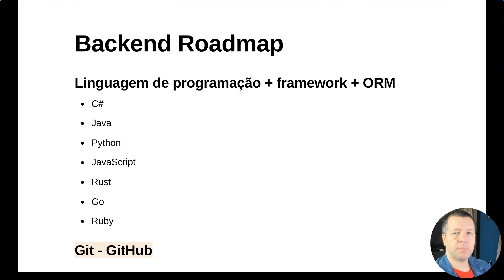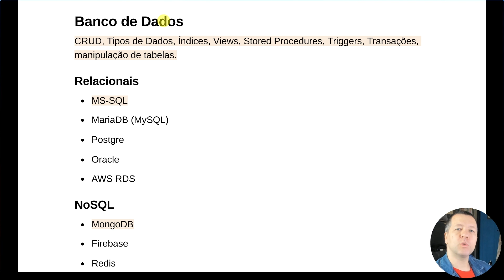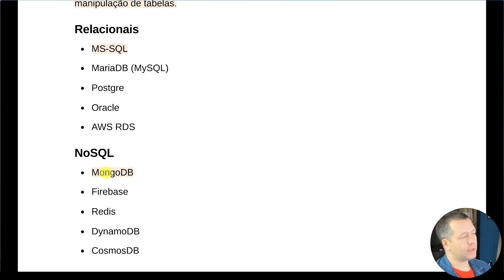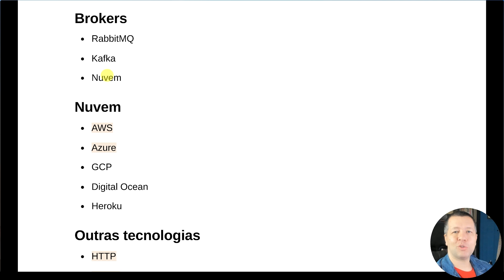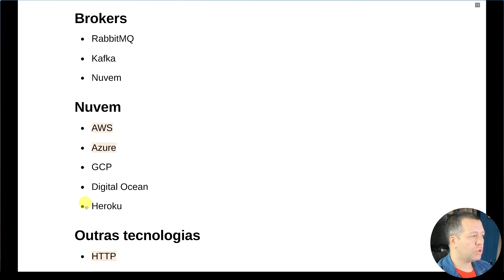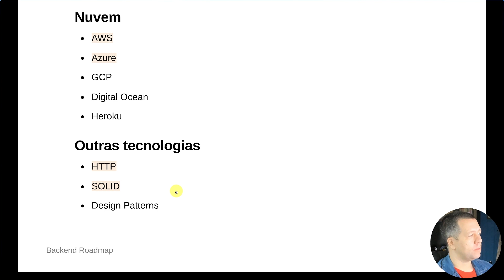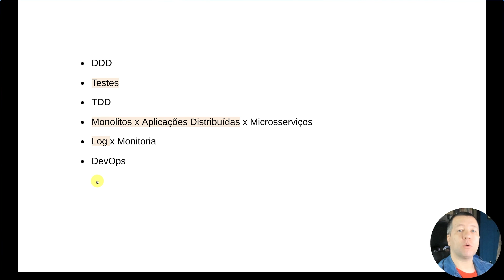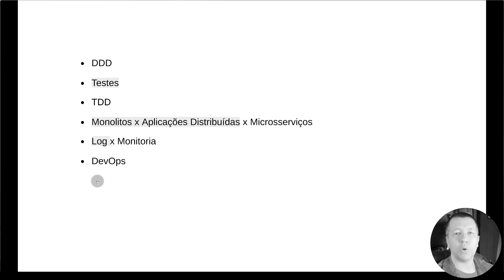Plano de Estudos para Backend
À pedido de un inscrito, hoje eu trago um roadmap, um plano de estudos para quem quer ser backend.
Pensando bem, agora que estou escrevendo a descrição, vi que deveria ter recomendado CSS senão depois você pode desenvolver o clássico "backend tem medo de CSS" 😂 (eu tenho 😅).
Vem me ouvir dar pitaco sobre essa carreira que eu gosto tanto e abordar um monte de tecnologias como bancos de dados SQL e NoSQL, Docker, Kubernetes, Kafka etc...